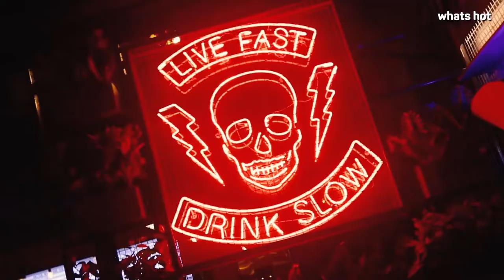BrewDog Midtown Mumbai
BrewDog Midtown Mumbai makes casual dining and sipping on beers a true BrewDog experience.
Hoppy Beers and tasty food makes this place a dream come true for craft beer lovers.

Times Food & Nightlife Awards has nominated BrewDog Midtown Mumbai under the categories -
Casual Dining - Noteworthy Newcomer
Nightlife - Best Bar for Beer